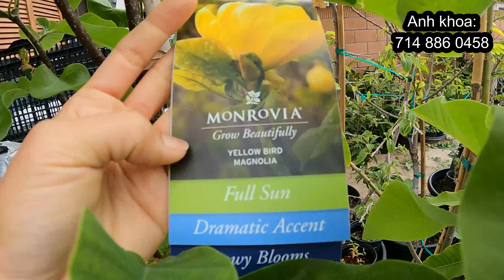Vườn mới về VUA MẬN black gold NGỌT NGẤT + Các cây ăn trái, $1, $4, $8 Rau củ,#1065 nursery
_Mua nước uống hạ đường